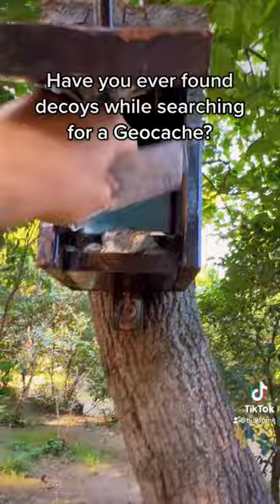Capturing the exact moment that I stumbled upon this hidden cache in Prague… classic!